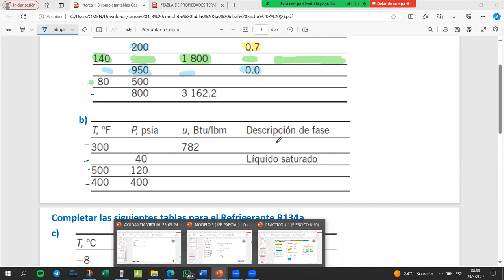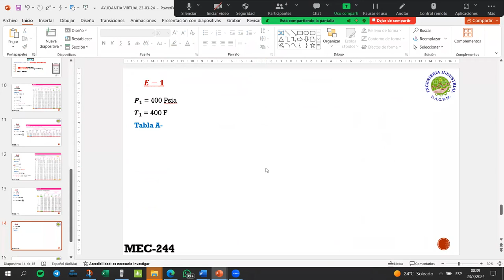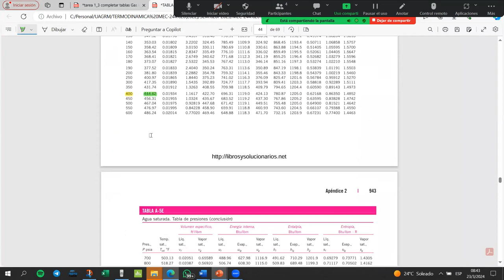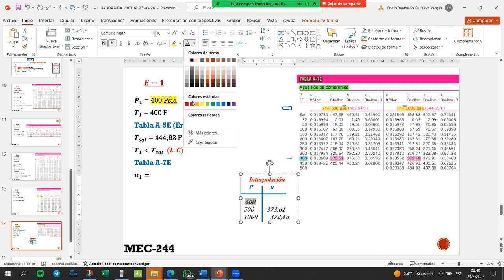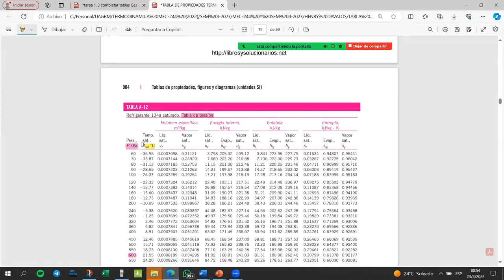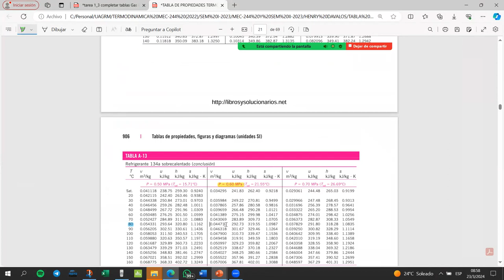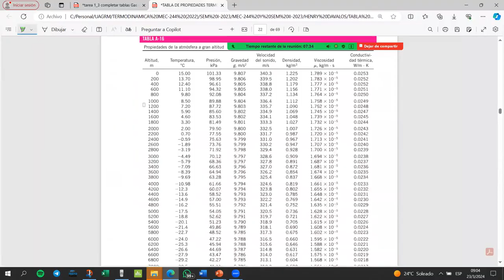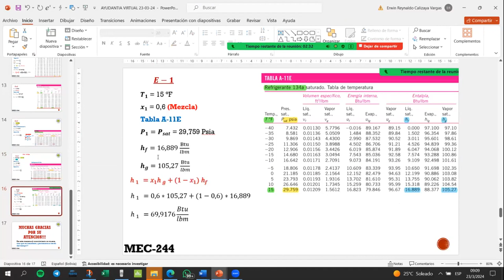AYUDANTIA DEFINICION DE ESTADO MEC-244 Y PARTE 2